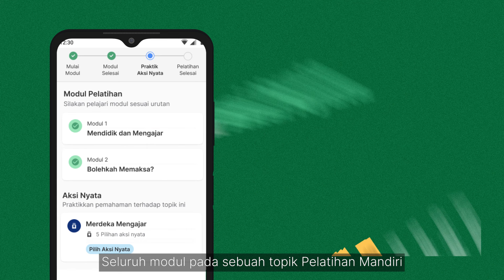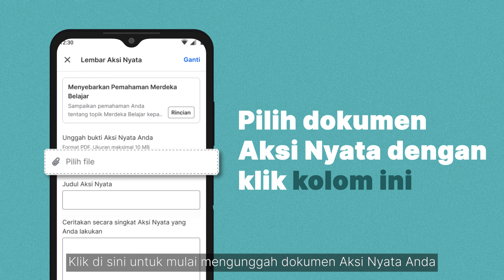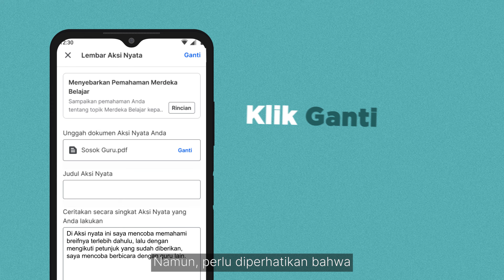Panduan Penggunggahan dan Pengisian Lembar Aksi Nyata Pelatihan Mandiri di Platform Merdeka Mengajar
Pelajari bagaimana cara untuk menggunggah dokumen Aksi Nyata Anda ke platform Merdeka Mengajar pada video ini.

Perlu diperhatikan bahwa untuk melanjutkan ke tahap selanjutnya, Anda harus melakukan aksi nyata terlebih dahulu dan menuangkannya dalam bentuk dokumen tertulis. Setelah itu, unggah dokumen Aksi Nyata dan isi Lembar Aksi Nyata untuk melengkapi pengerjaan pelatihan Anda.

Platform Merdeka Mengajar adalah wadah teknologi yang disiapkan oleh Kementerian Pendidikan, Kebudayaan, Riset, dan Teknologi untuk membantu dan memudahkan Guru dalam melakukan proses belajar mengajar melalui produk-produk yang disediakan. Melalui platform ini, guru dapat mengakses berbagai referensi perangkat ajar, sekaligus berbagi praktik baik untuk terus mengembangkan kompetensinya.

Ikuti informasi pendidikan dan kebudayaan melalui kanal berikut:
Laman: kemdikbud.go.id